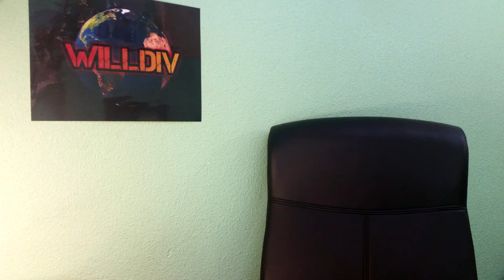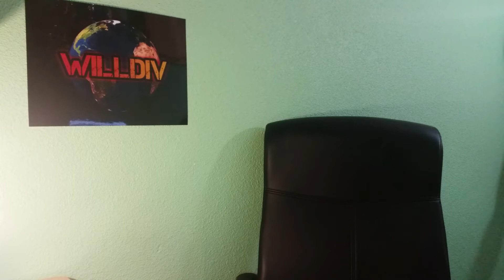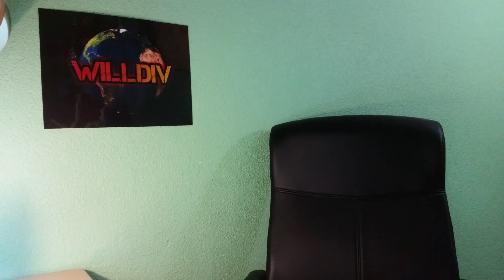WILLDIV | ESPECIAL 1000 SUBSCRIPTORES!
Muchas gracias por el apoyo al canal y vuestro interés por la ciencia! ¿Cómo es la Divulgación?

Y recuerda, pregunta, si quieres, posibles dudas que te surjan sobre el tema, o algo relacionado que te pueda interesar, en el siguiente correo: